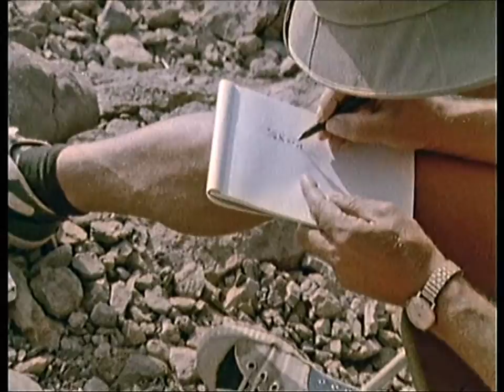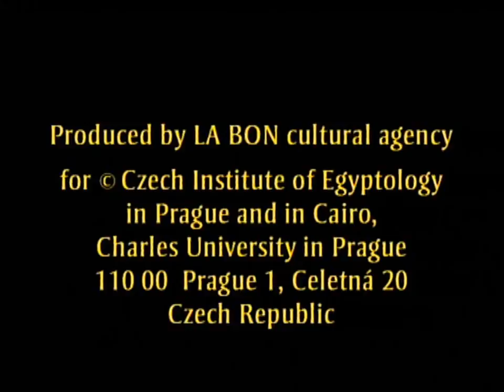Československé expedice do Núbie v 60. letech 20. století / Czechoslovak Mission in Nubia in 1960's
Jedinečné filmové záběry z expedic Československého egyptologického ústavu FF UK v 60. letech. 20. století. / Unique footage from the archaeological missions of Czechoslovak Institute of Egyptology, Faculty of Arts, Charles University in 1960's.

Výběr a střih: Jan Boněk

Produkce / Produced by: LA BON pro Český egyptologický ústav Filozofické fakulty Univerzity Karlovy